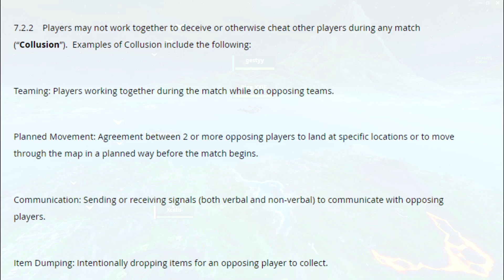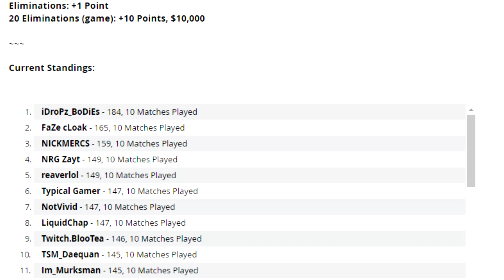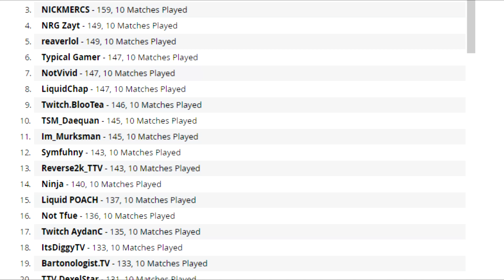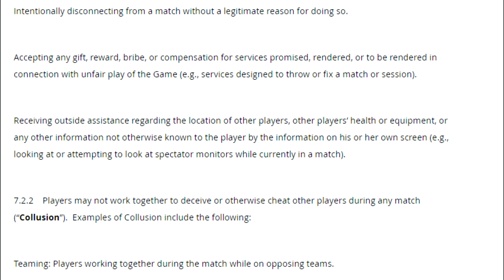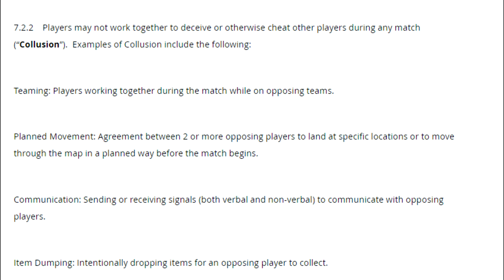Fortnite Pro Players Caught Cheating in the World Cup